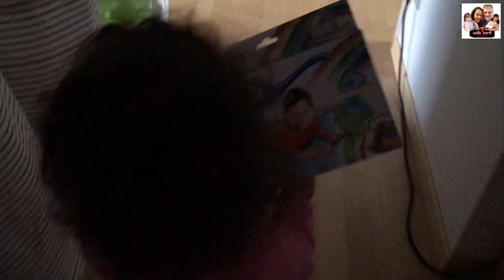🌻 Ep210 น้องเซลีน่า ตื่นเช้าก่อนพี่แก้ม เดินออกจากห้องจนจะชนแม่แต่ก็มองไม่เห็นแม่🤣 |แม่อ้อไดอารี่